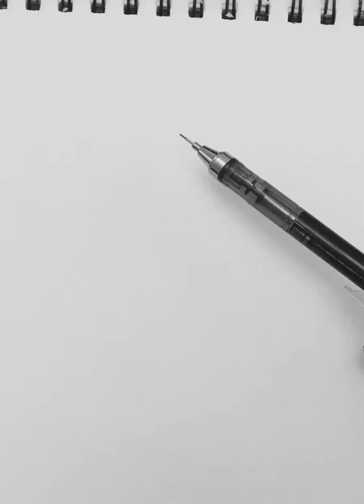Practicing on hair 練習畫頭髮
Drawing of the day